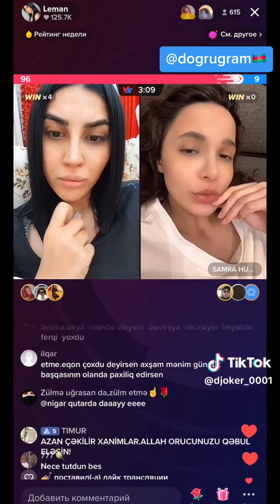Mene Qeribe Gelir İyrenmis Kimi Oluram - Leman TikTok Official